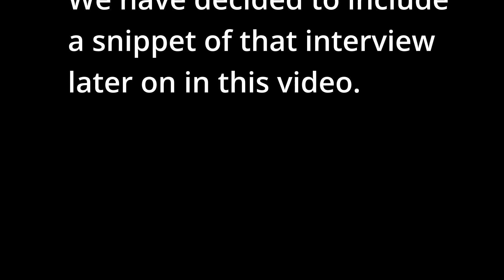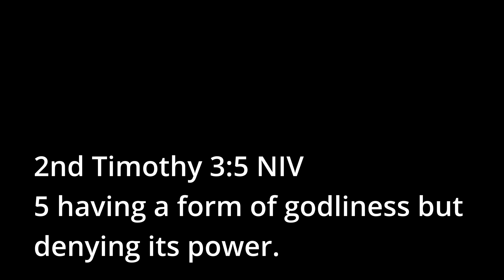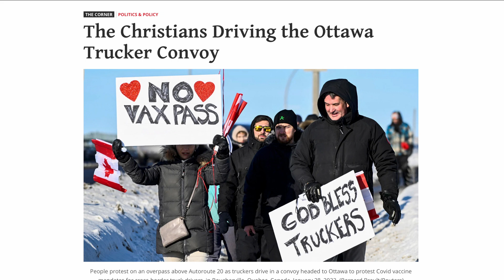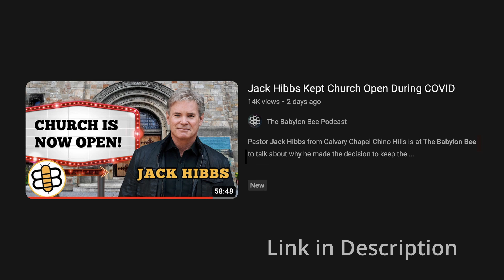Pray For Dr Jordan B Peterson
Dr. Jordan B Peterson has had his battles. The battle that is the most important is for his salvation.

Videos, podcasts and news articles referenced in this video include:

Photo of Christians involved with the trucker protest.

Jack Hibbs Kept Church Open During COVID

Jordan Peterson speaking with attendees at the 2018 Student Action Summit hosted by Turning Point USA at the Palm Beach County Convention Center in West Palm Beach, Florida.

Jordan Peterson by Gage Skidmore.jpg From WIKI Commons

We have had deep ties to the University of Toronto...